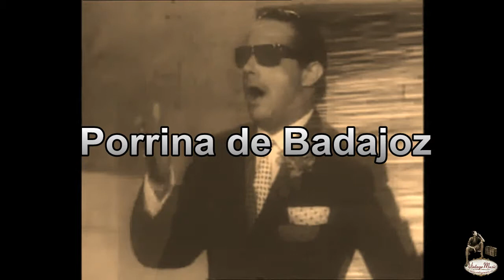Porrina de Badajoz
José Salazar Molina (Badajoz; 1924 - Madrid; 1977), fue un cantaor flamenco español conocido artísticamente como Porrina de Badajoz.

Porrina consiguió el éxito a los 28 años por las condiciones excepcionales de su voz: velocidad, limpieza, seguridad, musicalidad y eco flamenco, que lo hacían sonar distinto a los demás cantaores. Además, destacó la fuerte personalidad del cantaor y su intuición e inteligencia para fabricarse todo un marketing con su vestuario, gafas y clavel, que lo hacían reconocible e inconfundible.

Cada año en Semana Santa, cuando salía en procesión la Virgen de la Soledad (Patrona de Badajoz), Porrina se acercaba para cantarle a su patrona.
Hoy en día el pueblo de Badajoz lo recuerda en un monumento situado en la plaza de la Soledad, próxima a la Plaza Alta.